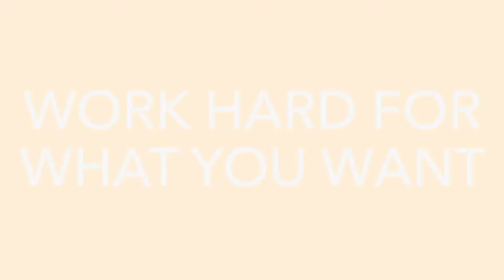Robotics Engineer | Mia Stevens | 60 seconds